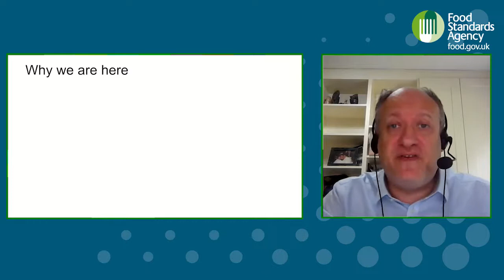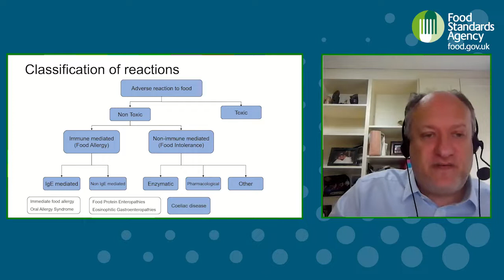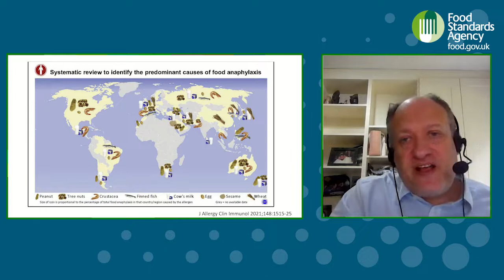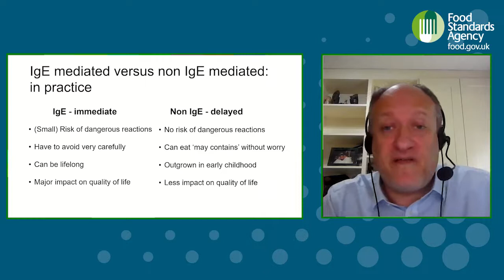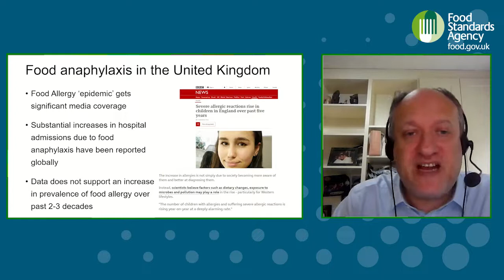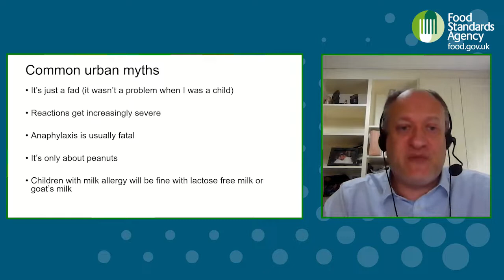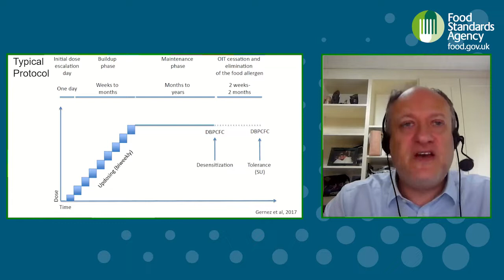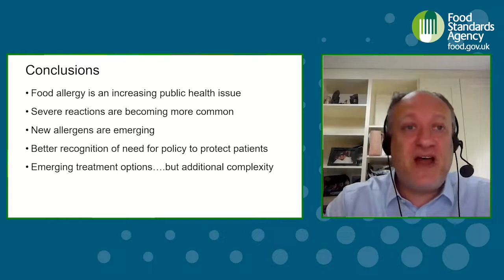FHS Symposium: The clinical perspective and current trends in food hypersensitivity - Prof Adam Fox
Adam Fox, Professor of Paediatric Allergy at Guy's & St Thomas' Hospitals, explores the clinical perspective of food hypersensitivity. Adam explains that food allergy is an increasing public health issue with severe reactions becoming more common.

Cow’s milk is now the most common single cause of fatal anaphylaxis in school-aged children. Adam expands on emerging allergens, giving examples ranging from concentrated pea protein to cashew milk, and discusses why there needs to be a focus on policy change to keep people safe.